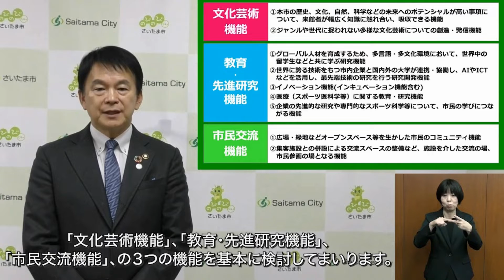分割版③ 現庁舎地の利活用について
さいたま市役所本庁舎は、10年後の令和13年度を目途にさいたま新都心に移転整備するとともに、現庁舎地は市民サービスの拠点である浦和区役所、浦和消防署の機能を残しつつ、新たな利活用を図ることとしています。
本動画は、(市長説明動画)分割版③「現庁舎地の利活用について」になります。